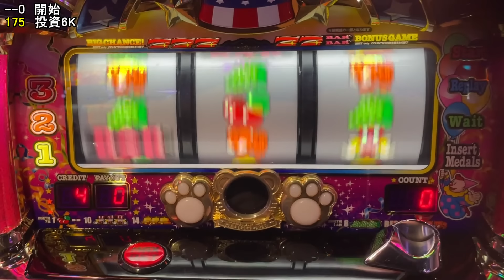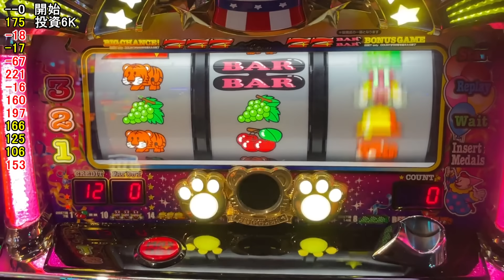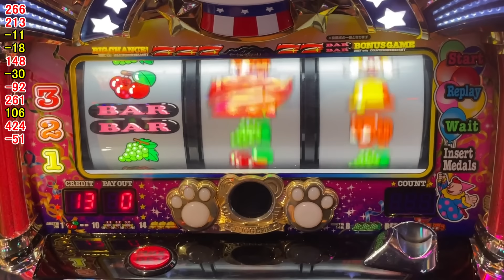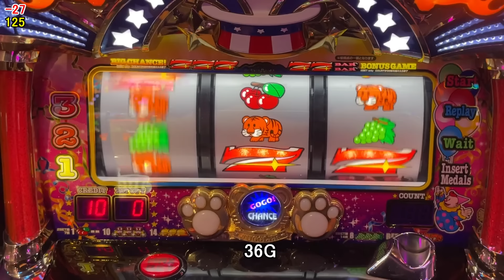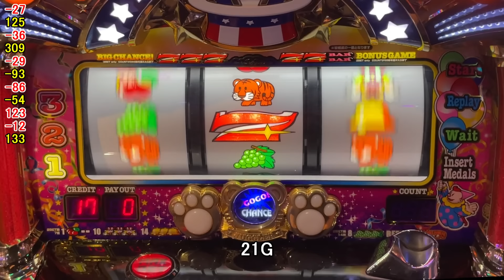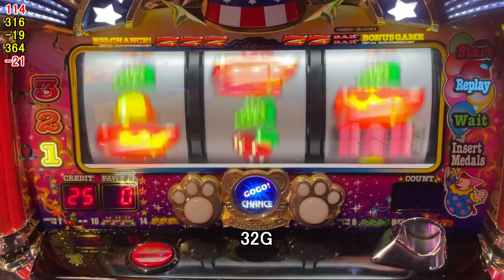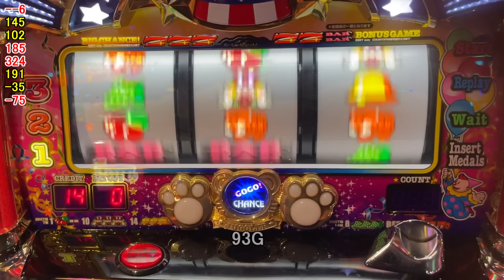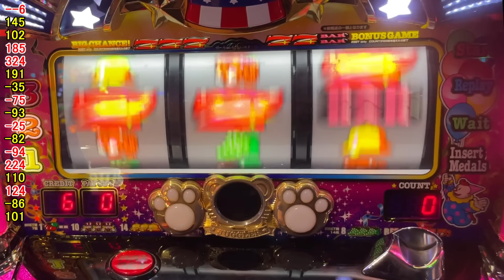怒りのぶん回し 超ペカる 数千枚も出るのに納得がいかない訳 マイジャグラー5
実践機種はマイジャグラーV　　実践は14秒から

【動画の目次】

0:00 オープニング
0:14 ジャグラー実践
18:46　実践結果